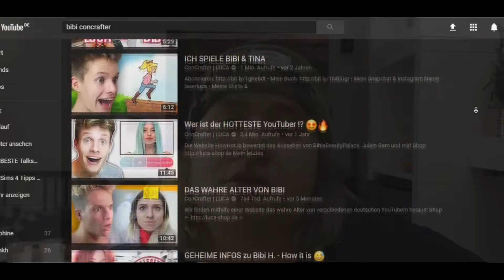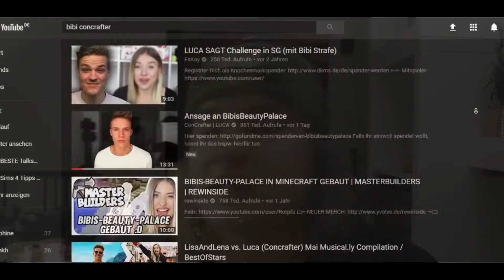(UPDATE!) Bibi vs. Concrafter Drama ShitTalk #9 | Domé Je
LG Domé

Intro/Outro: Old Times - Aries BeatZ x Actin Up - MK2 (Domé Je Mash Up)